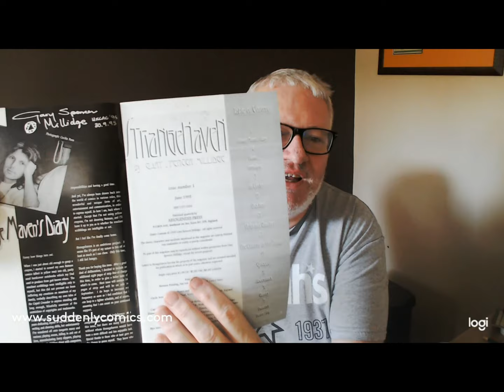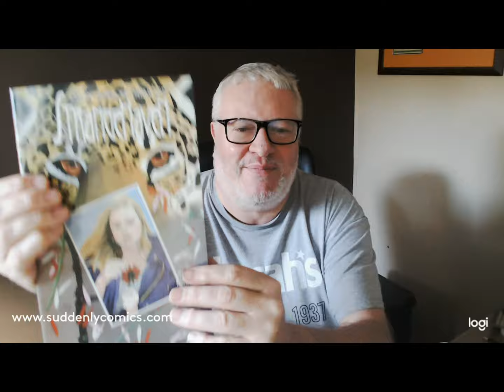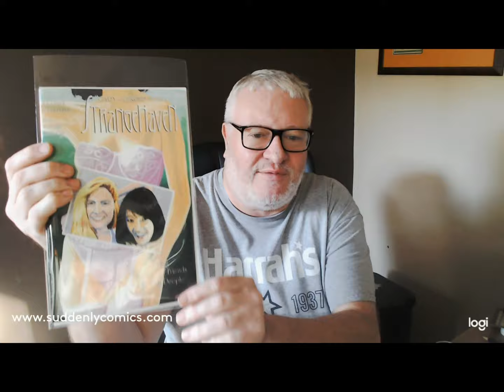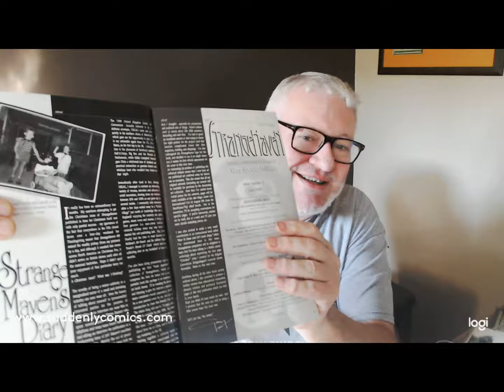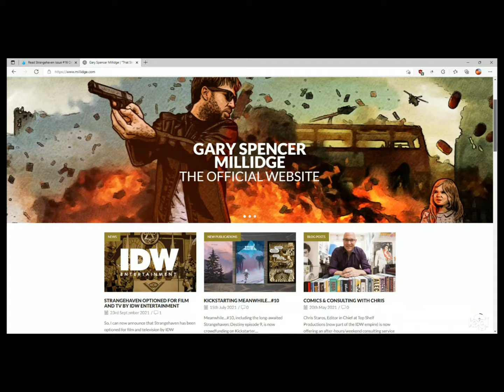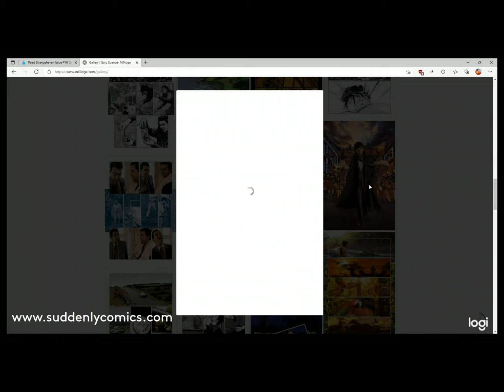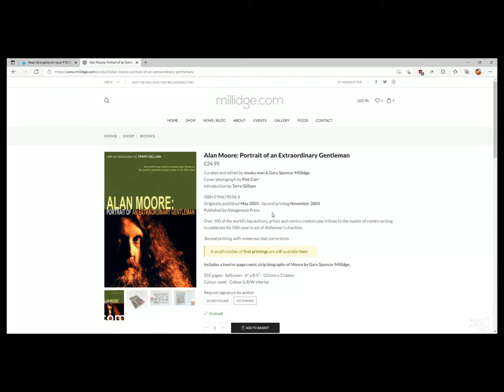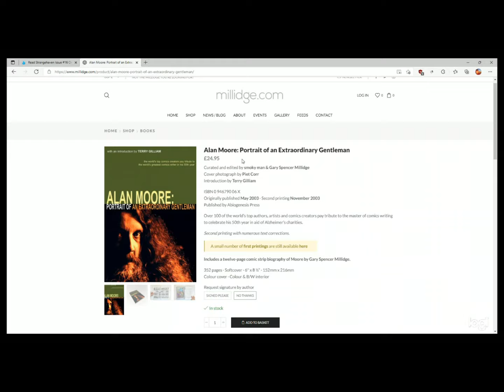Strangehaven an Appreciation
Strangehaven has been 25 years in the making, a magnus opus by Gary Spencer Millidge. Strangehave issues 1-18 were written, drawn and self published by Millidge a remarkable feat. In my view in stands alongside the greats of comic creations but it is criminally undersold and largely unknown. It has recently been optioned by IDW for film and TV and hopefully this will change.